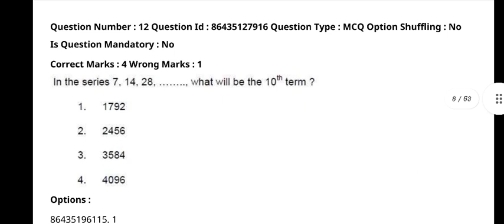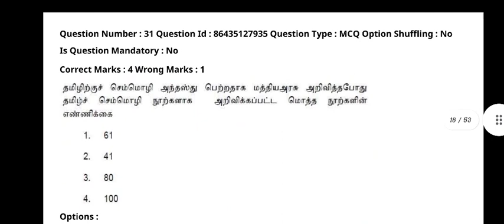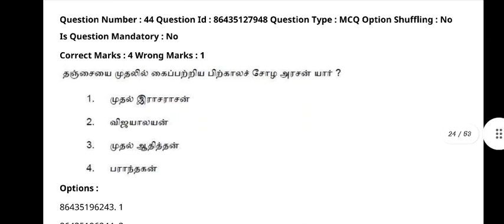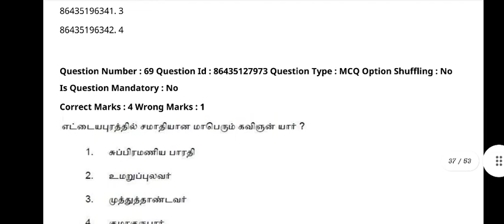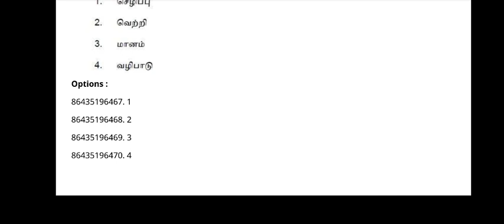CUET PG QUESTION PAPER 2022 PGQP09